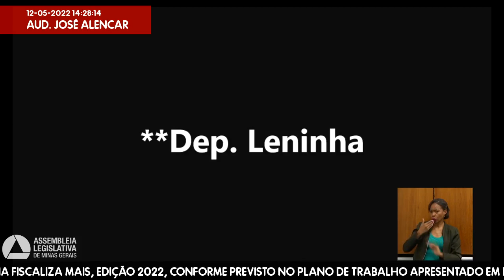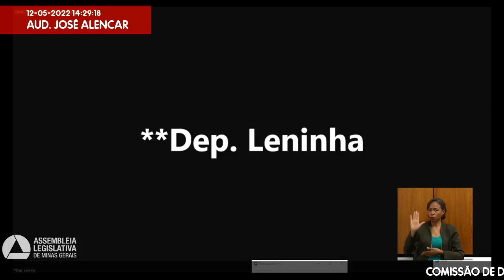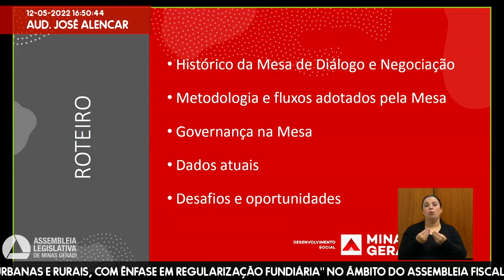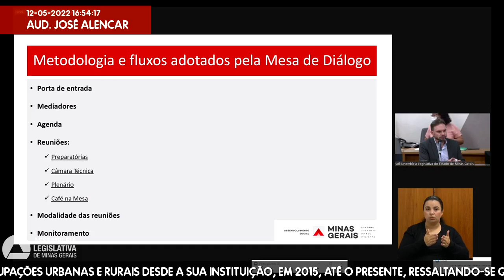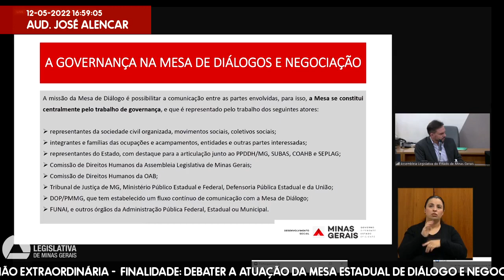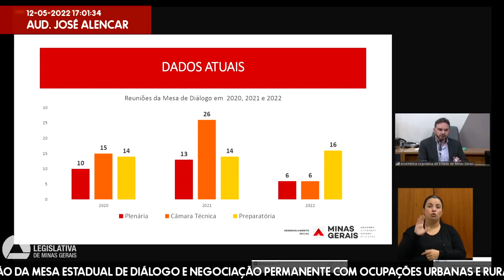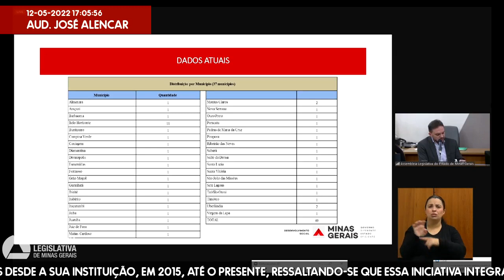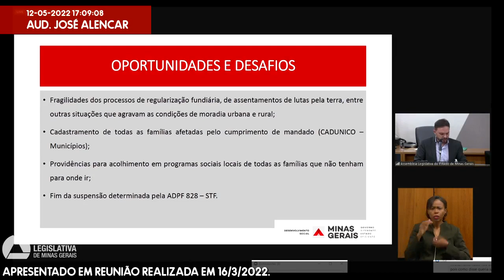12/05/2022 14:00 - Comissão de Direitos Humanos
Finalidade da audiência: Debater a atuação da Mesa Estadual de Diálogo e Negociação Permanente com Ocupações Urbanas e Rurais desde a sua instituição, em 2015, até o presente, ressaltando-se que essa iniciativa integra as atividades de monitoramento intensivo por esta comissão da temática "Atuação da Mesa Estadual de Diálogo e Negociação Permanente com Ocupações Urbanas e Rurais, com ênfase em regularização fundiária" no âmbito do Assembleia Fiscaliza Mais, edição 2022, conforme previsto no plano de trabalho apresentado em reunião realizada em 16/3/2022.